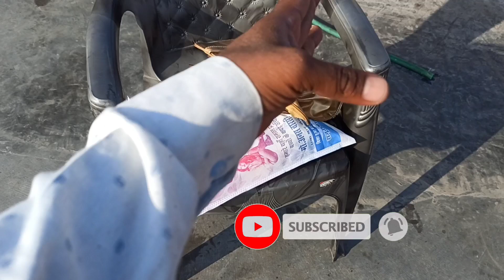पहेली बार गये बाज़ार होली की शॉपिंग करने 🤗 Village Lifestyle // Vijay Riya vlogs // Gareeb M_S Vlogs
पहेली बार गये बाज़ार
देहाती लोग पहेली बार गये बाज़ार
बाजार में पहेली बार खाई एक नई चीज
market gaye paheli baar
चावल के सेव और पापड़ बनाये आज
गाजर का हलबा
Gajar Ka Halba
बेसन कड़ी भात बनाया
besan recipe
Fish Recipe
देहाती लड़का
दिहाती लड़का बनाया बेसन
आलू के कलर फुल चिप्स बना लीं
पत्ता रोटी
paheli baar khaya papita
papita
Dehati Couple
Dehati Couples
Couples
Village Couples
Dehati Couples Vlog
Couple Vlogs
Couple vlog
couple vlogs
couple vlog
couples vlog
Patta Roti Vlogs
food vlogger
food vlogs
देहाती लोगो ने खाना बनाया
आलू की सब्जी
Alok Good Vlog
alok good vlogs
alokgoodvlog
couple video
couple vlogger
daily vlog video
daily vlog
new vlog video
daily vlogger
daily vlogs
Village life
indian vlog
Village cooking channel
Life of a daily
vlogger Hindi vlogs
Jharkhand vlog
Jamshedpur vlog
Village vlog
Village food
aalu ke sev bana liye
holi ki taiyari
आलू के सेव
आलू खोद लिए चिप्स बनाने के लिए
Gareeb M_S Vlogs
gareebmsvlogs
Sourav Joshi Vlogs
Bahar Aake Burgar Khana Pada
Greeb Vlogs
दिहाती लड़का
दिहाती लड़का यूट्यूब जर्नी
Dehati Vlogs
ganne ka Rush
my first vlog
Holi
होली की तैयारी शुरू
Radha devi ariyari
vlogs
vlog
होली के पापड़
Radha Rani Ariyari
vlogging
khana Banaya
dehati logo ka khana
basant jangra
basant jangra vlogs
Shivani Kumari
viral vlogs